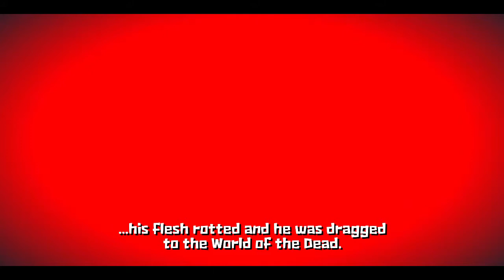Let's Play - Guacamelee: Gold Edition [Part 7] X'Tabay Boss Fight!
X'Tabay has no where to hide, no place to run! Time for the epic battle of the century!

If you enjoyed the video, please consider giving that "like" button a good smack! It goes a long way towards supporting what I do.